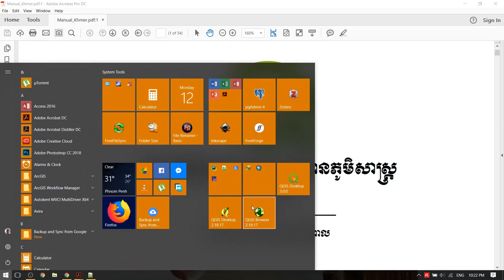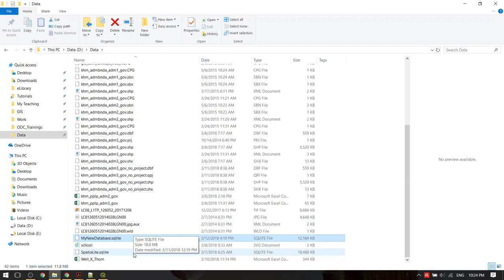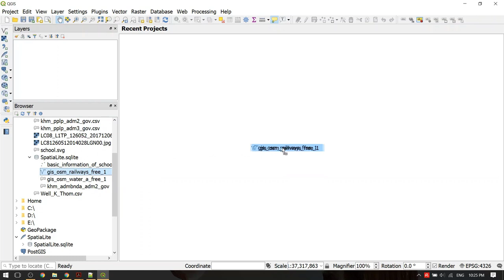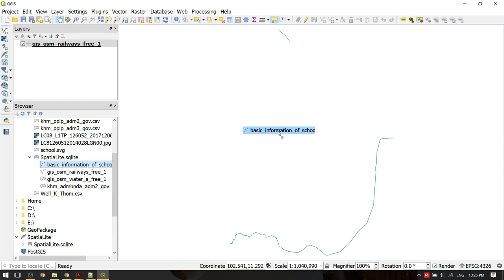មេរៀនទី៤៖ ការបញ្ចូលទិន្នន័យពី Database